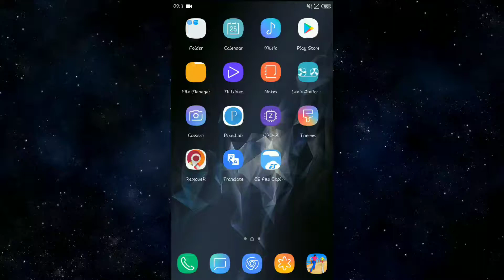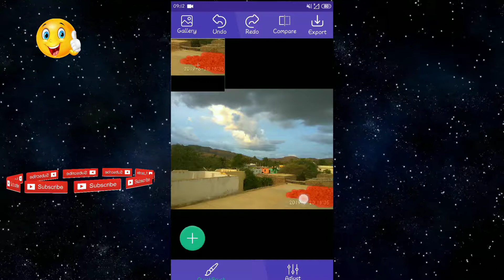How Erase or remove Any Part in Photo /ఫోటోలో ఏ పార్ట్ నైనా వద్దనుకుంటే తీసేయ్యొచ్చు.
How to remove any part in Photo, erase anything in a photo

   Any doubts in thisvideo plz Comment me.                               🤔

NOTE: All the images & pictures shown in the video belongs to the respective owners & not to me i am not the owner of any pictures shown in the video this video is only educational purpose only. Please leave me free😭🙏.